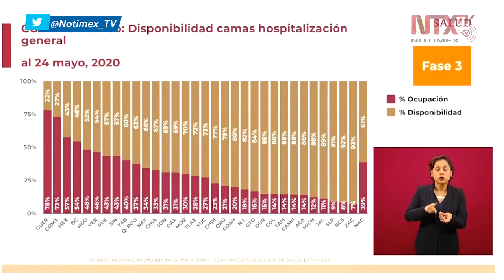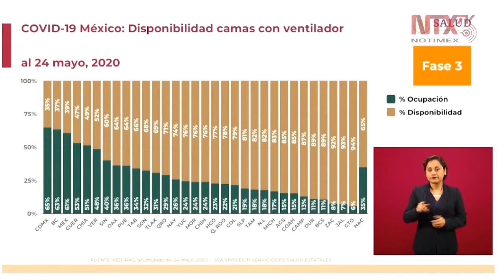Tenemos ocupados el 39% de los hospitales a nivel nacional: López-Gatell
«Hemos ido incrementando la cantidad de hospitales COVID19 conforme se incrementa la ocupación, de los 756 hospitales, tenemos ocupados el 39% a nivel nacional», informó Hugo López-Gatell, subsecretario de Prevención y Promoción de la Salud.